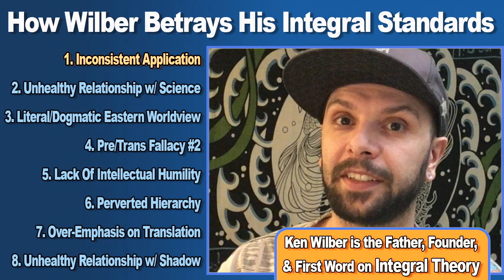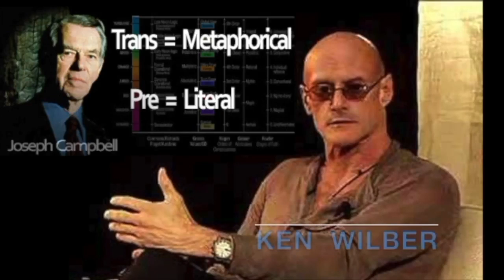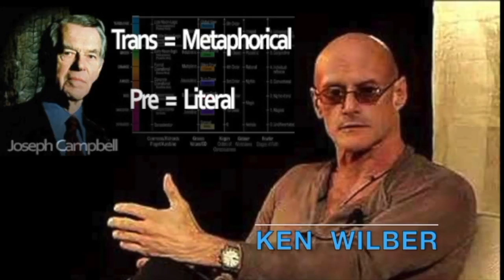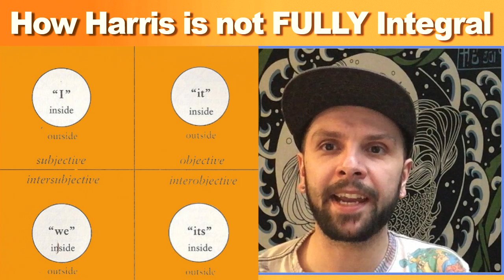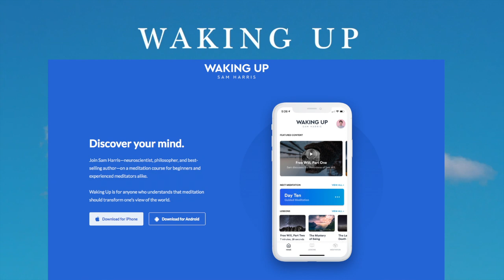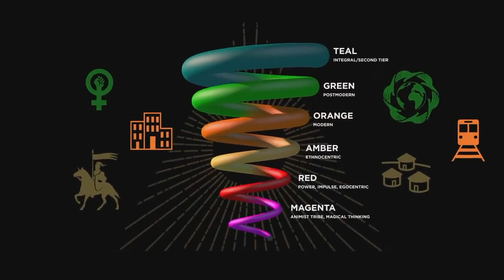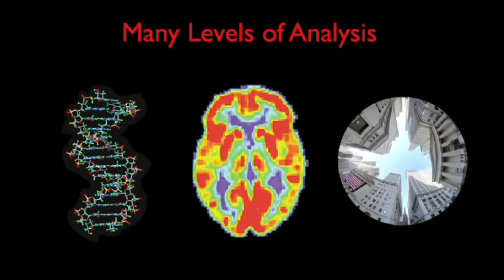Who is more Integral, Sam Harris or Ken Wilber?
I AM - David Long responds and reacts to Ken Wilber talking about Integral Theory in relation to Jordan Peterson & Sam Harris on Rebel Wisdom's YouTube page.